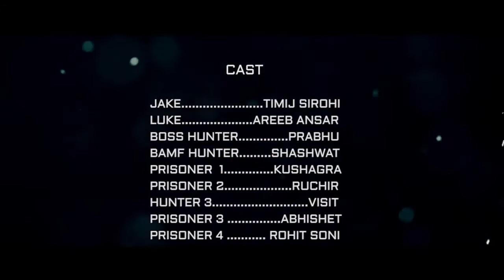VICINAGE (AN INTANSE FILM)